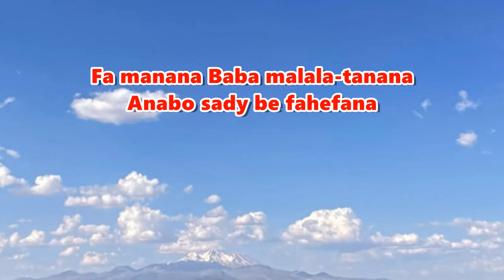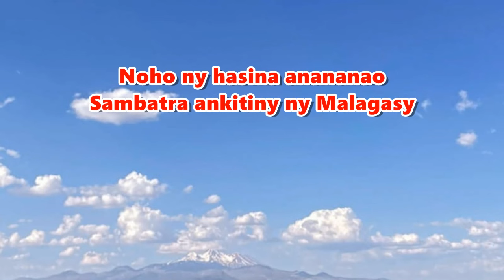Atsika zaka manan'ainy jiaby_Hira Katolika Malagasy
Fiv. : Atsika zaka manan'ainy jiaby
Azovy koa moa tsy ravoravo
Amy asa soa ataon-Janahary e
Eto anivontsika
Sarotro ô ia (sarotro ankitiny e)
Ny miala amin'ny fitiavan-Janahary e
Fôtony ndrè mpanota atsika.
Tsy nariany é !
Oia e ravoravo 'zahay e ia.
Ravoravo e ia

1. Andeha hiditry tranonao ô
Tranonao masiny Zanahary
Hidera sy hankalaza Anao
Am-pahamarinana sy fitiavana
Ho masiny anie ny Anaranao
Anao Zanahary Babanay e ia

2. Fa manana Baba malala-tanana
Anabo sady be fahefana
Manamia zahay ny zaka tsara
Zaka tsara jiaby angatahinay
Anao Zanahary Babanay

3. Fa manana Baba be fitiavana
Be fitiavana sady mpitari-dalana
Tsy mba manavaka sôran'ôlo
Androtsahany ny zaka meva
Anao Zanahary Babanay.

4. Noho ny hasina anananao
Sambatra ankitiny ny Malagasy
Fa manana an-dRasoamanarivo
Ho ôlo maherin'ny Fiangonana
Ho masina anie ny anaranao